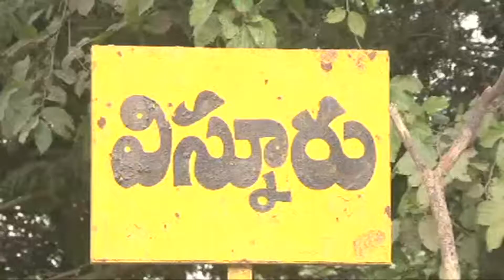VISUNOOR FACTORY | GHADI Become A People Hospital | Mahajan padayatra | CPIM Telangana